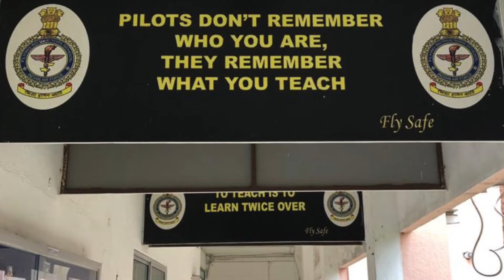Episode 5 Trailer : Challenges of Instructional Flying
What is more challenging Learning Flying or Teaching Flying.

Every pilot in the Indian Air Force owes a lot to his instructors. Teaching flying is a very challenging task. There is so much at stake when you transfer the piloting skills. In the upcoming episode, We have a conversation with Gp Capt MS Sherawat (R). Jai Hind.